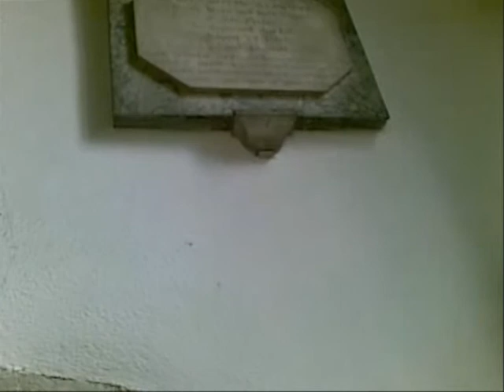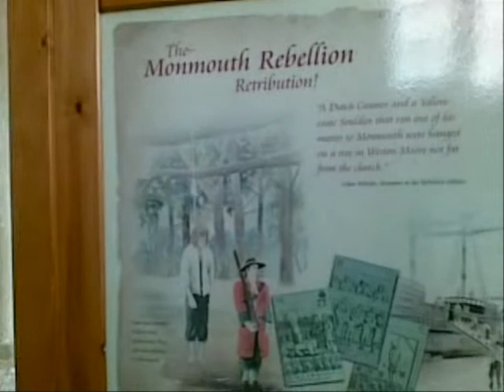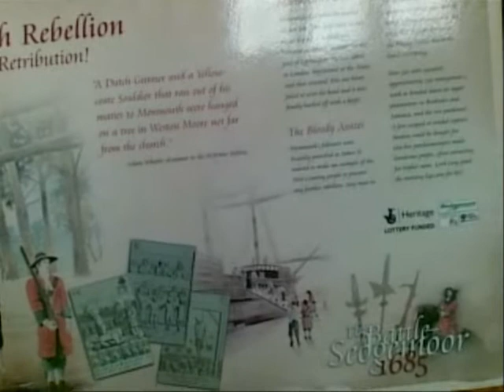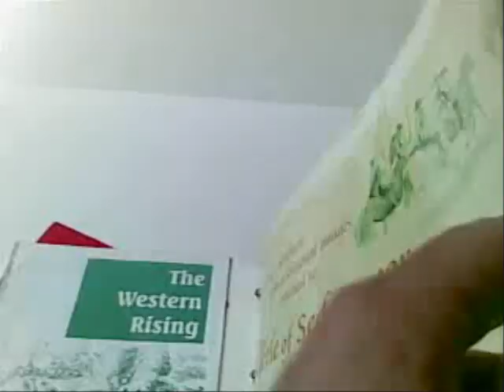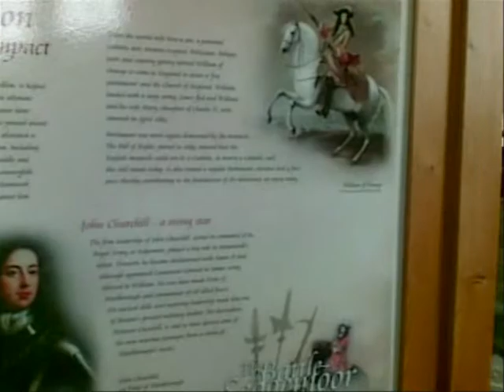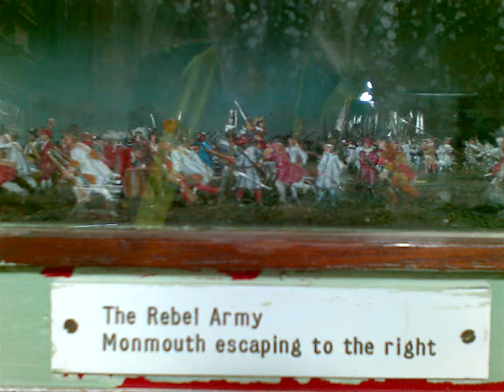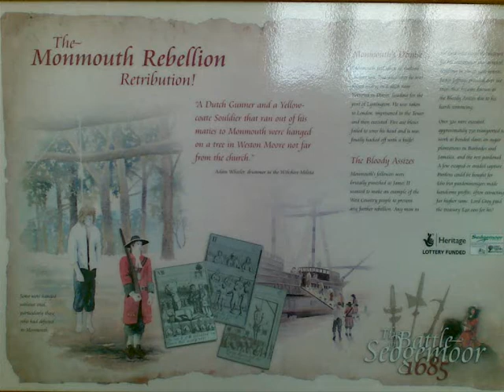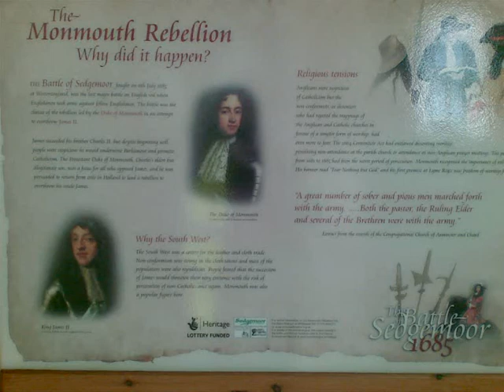Westonzoyland Church and 'The Monmouth Rebellion of 1685', by Sh.wmv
This church has such significance to the people of Somerset and myself--it was to this church that Cromwell visited and used it as a stable during the Civil War.In 1685 prisoners from the Monmouth Rebellion were also brought here to await their fate.Many rebels died in and around this church--hundreds were hung.As a child I visited here with friends as we cycled into the countryside--my signature as a 10/11 year old will be found within the old visitors book back in the early 1960s. It was brilliant to see the Blake Museum Model of the 'Battle of Sedgemoor' still in one piece as it is very old now but belongs in this beautiful church--I hope they connect the lighting to the model--I loved that feature as a small child when the battle field suddenely 'lite up', bringing the scene to life. The Blake museum in Bridgwater is also well worth a visit where more relics and artefacts of the battle can be seen including skulls with battle damage--also military  stuff from the battle of Sedgemoor.